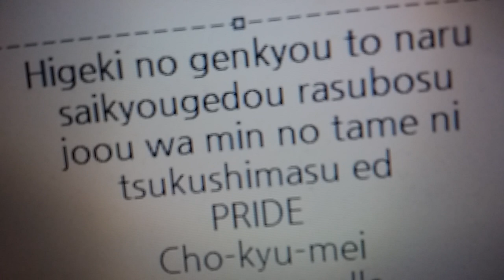悲劇の元凶となる最強外道ラスボス女王は民の為に尽くします。 ED - PRIDE - チョーキューメイ Free a cappella フリーアカペラ